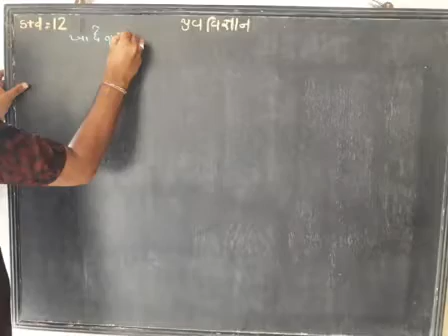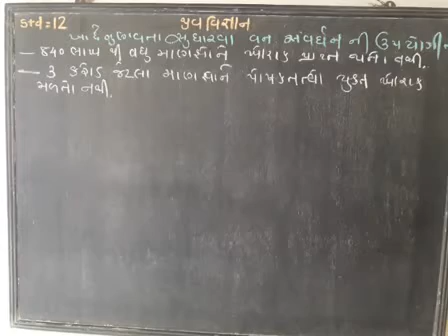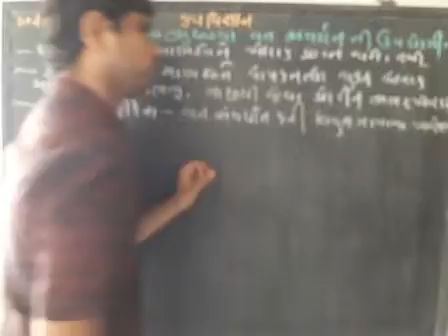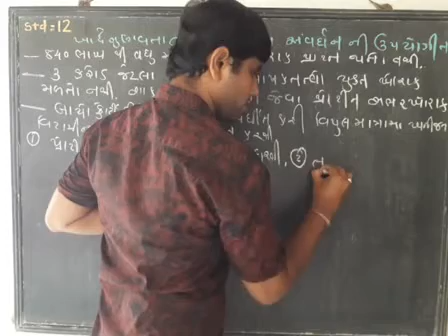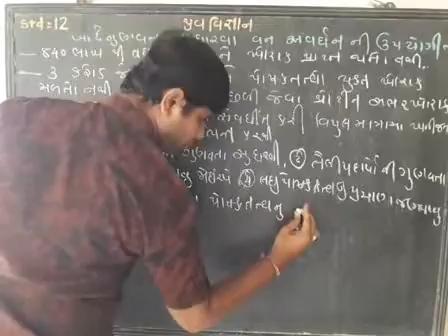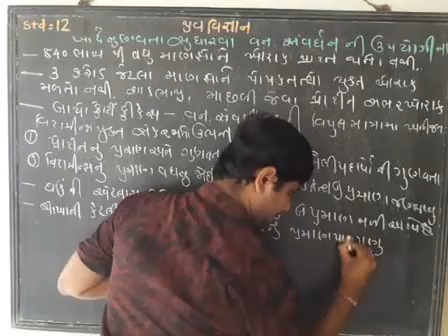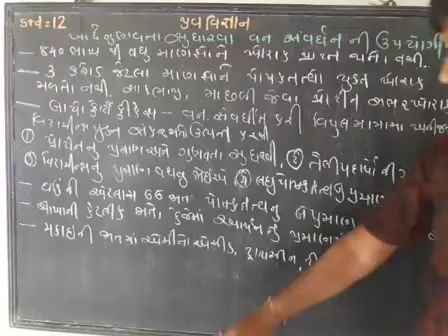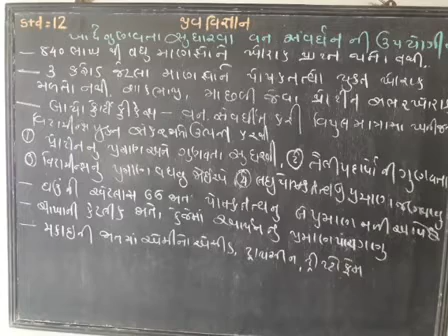Bio lec 102